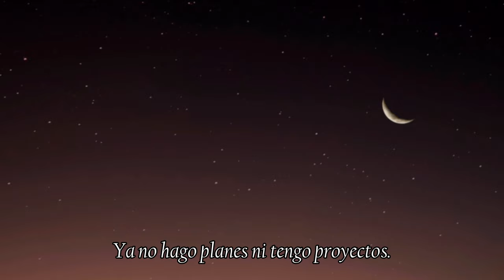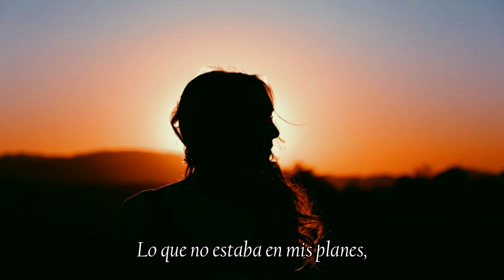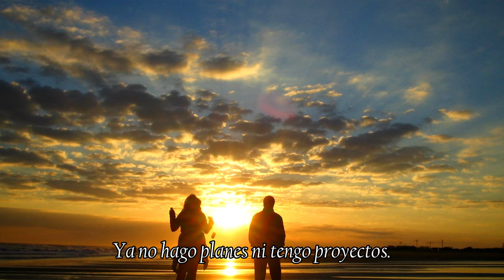Planes de Dios - Santa Teresa Benedicta de la Cruz (Edith Stein) | Carmela Martínez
"Planes de Dios" está inspirado en dos pesamientos de Santa Teresa Benedicta de la Cruz (EdithStein). Este canto es interpretado por Carmela Martínez y forma parte de su disco BUSCA LA VERDAD.

Acordes para tocar este canto

DO SOL la-  FA DO SOL
Na-az-co     Ca-da día

DO  SOL la-   FA                 SOL
y mue-e- ro,  muero cada noche.

FA                DO             re-             SOL
Ya no hago planes, ni tengo proyectos.

FA
Lo que no estaba en mis planes,

re-                                       SOL
estaba en los planes de Dios,

                               DO
en los planes de Dios.